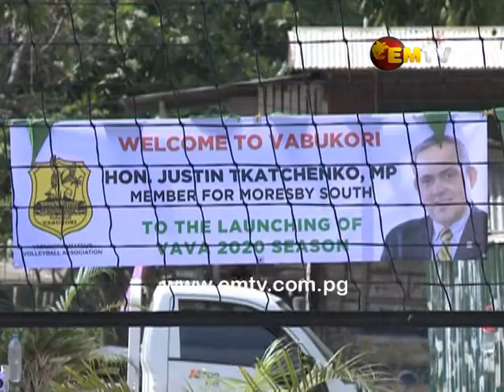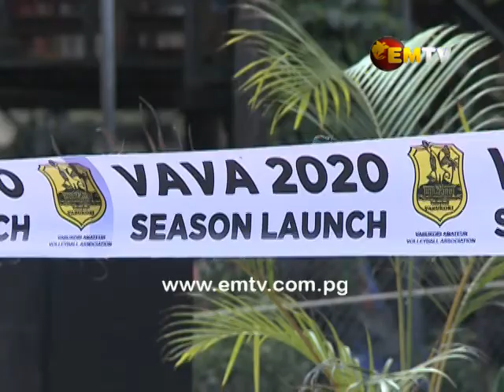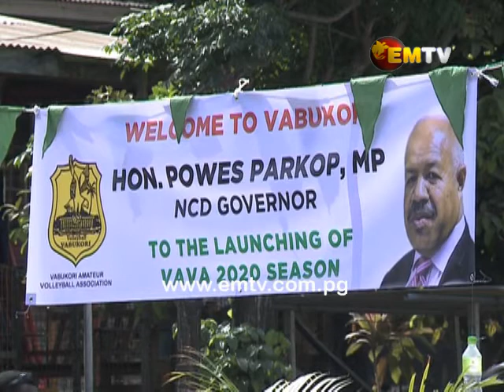Vabukori Amateur Volleyball Association Launches 2020 Season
As more sports get back into the swing of things, associations are kicking off the much delayed 2020 season.

VAVA or vabukori amateur volleyball association will now roll out competitions after the official launch today.

The longest serving title holders of the national championships are looking at an exciting season with support from local member and Governor for NCD.